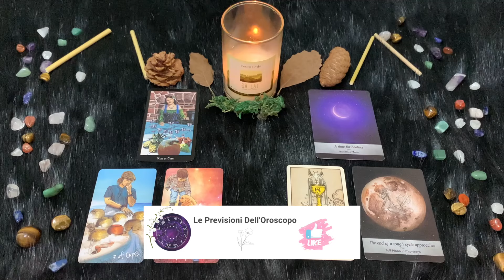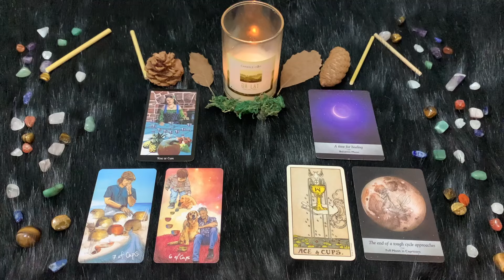Capricorno ♑️ Giovedì 28 Marzo 🔮 Oroscopo di Paolo Fox - Davvero miracolati, tutte dritte